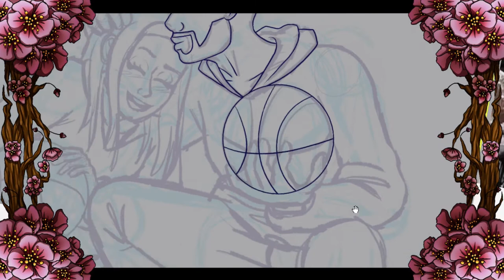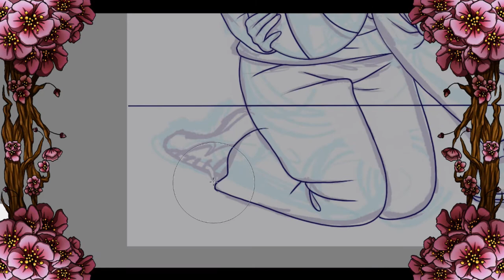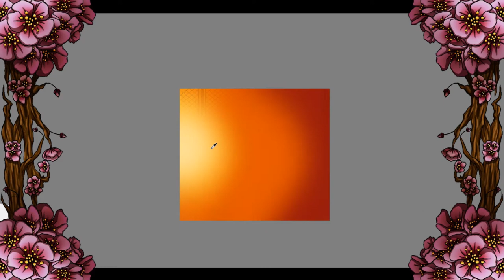Father Always With His Daughter - Kobe & Gigi Bryant Speedpaint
This is my piece in showing my respect for Kobe and Gigi Bryant. He was an amazing legend of a player, father, and man. And we saw his daughter grow up from the videos her family shared. I may not have watched him play since I don't really watch sports, but even so I know how much he influenced everybody who met and saw him. He is a great loss to everybody, and my deepest respect goes to his family, and the families of every other victim of the crash. May everybody properly mourn for the loss of their loved ones. May every loss soul rest in peace.

Song:
Incomplete - Aero Chord X Anuka